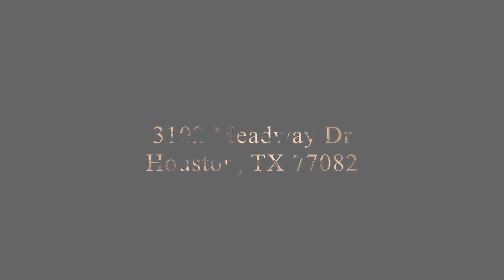3102 Meadway Dr, Houston, TX 77082